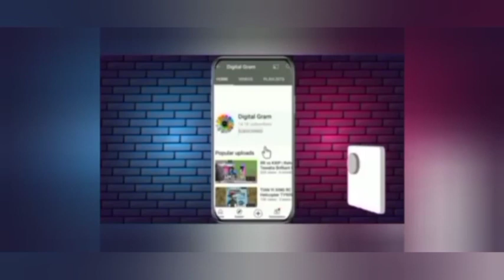Jos Buttler 4 Ball 4 Sixes unbelievable double Hat trick batting highlight RR VS MI TATA IPL 2022